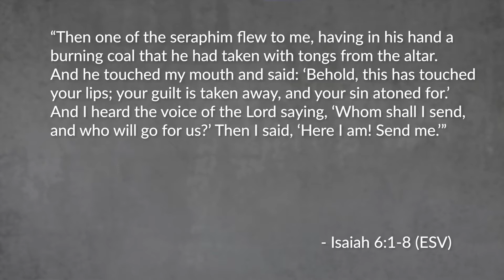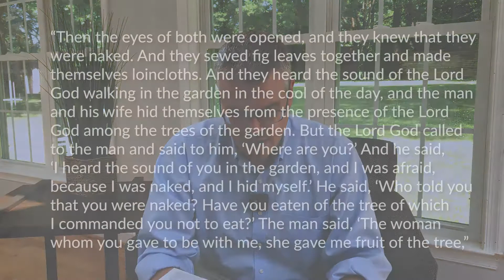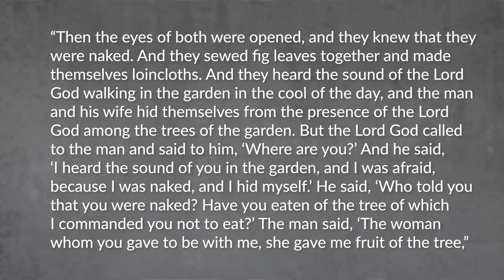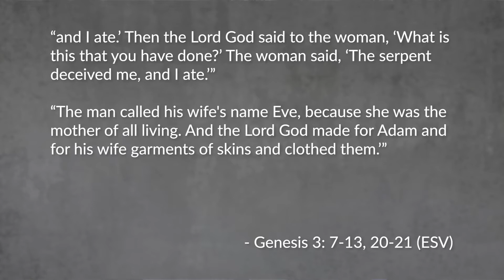Condensed Online Service - June 13, 2021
Williamsburg Community Chapel

CCLI - 1385931
SL - 20104073